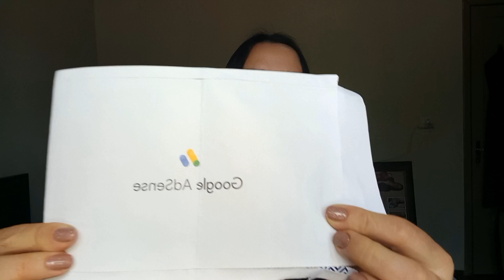Minha carta Do GOOGLE ADSENSE chegou e AGORA?/Era Meu sonho e agora não sei mais🥲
se inscrever
e deixar um comentário